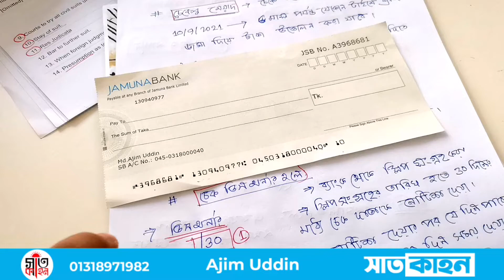ব্যাংক চেকের মামলা।।চেক ডিজঅনার মামলা যেভাবে করবেন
মামলা করার সময় আদালতে মূল চেক, ডিজঅনারের রসিদ, আইনি নোটিশ বা বিজ্ঞপ্তির কপি, পোস্টাল রসিদ, প্রাপ্তি রসিদ আদালতে প্রদর্শন করতে হবে। ... বিচার শেষে অপরাধের শাস্তি হিসাবে আইনানুসারে আদালত এক বছরের কারাদণ্ড অথবা চেকে বর্ণিত অর্থের তিনগুণ পর্যন্ত পরিমাণ অর্থদণ্ড অথবা উভয় দণ্ডে দণ্ডিত করতে পারেন।
চেকের মামলা থেকে বাঁচার উপায়
চেকের মামলা কিভাবে করতে হয়
চেকের মামলার নতুন আইন
চেকের মামলা
চেকের মামলার শাস্তি
ব্লাংক চেকের মামলা
ব্যাংক চেকের মামলা
বিচারিক আদালত চেকের মামলায় জরিমানার টাকা আদায়ে জেলা কালেক্টর বা জেলা প্রশাসকের মাধ্যমে দেওয়ানি আদালতে জারি মামলা দায়ের করতে হয়। যদি কোন কারণে নির্ধারিত সময়ের মধ্যে নেগোশিয়েবল ইনস্ট্রুমেন্ট অ্যাক্টের অধীনে মামলা করা না যায় তাহরে দণ্ডবিধি ৪০৬ ও ৪২০ ধারা অনুসারে ফৌজদারি মামলা করা যায়।
কিন্তু এসব মামলার ক্ষেত্রে টাকা ফেরত পাওয়ার সুযোগ নেই। দোষী সাব্যস্ত দণ্ডবিধির ৪২০ ধারায় হলে সাত বছর পর্যন্ত কারাদণ্ড ও জরিমানা হতে পারে।